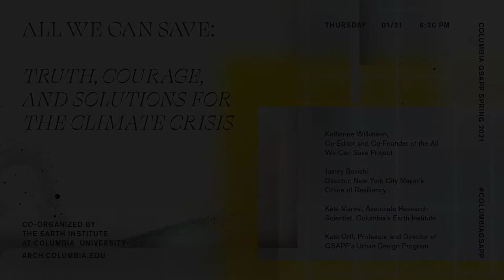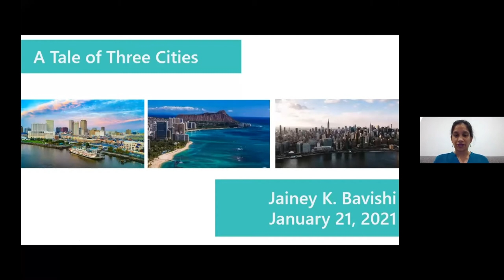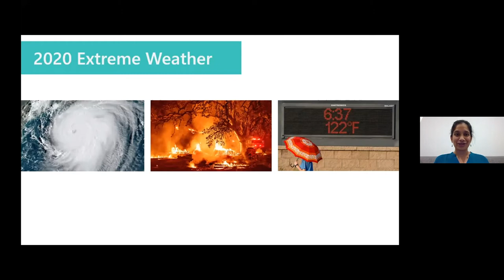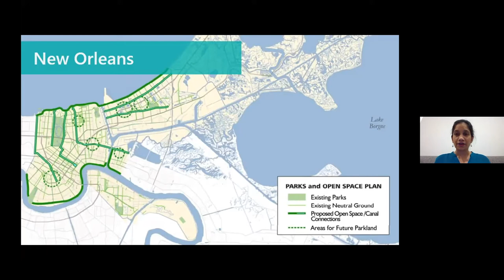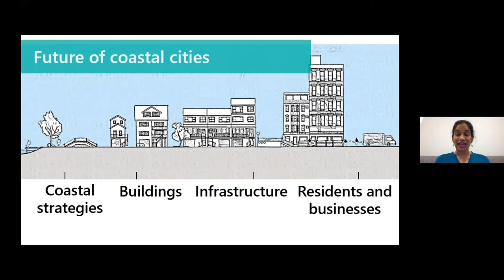All We Can Save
All We Can Save: Truth, Courage, and Solutions for the Climate Crisis

Katharine Wilkinson, Co-Editor and Co-Founder of the All We Can Save Project will introduce All We Can Save and contributors to the book Jainey Bavishi, Director, New York City Mayor’s Office of Resiliency; Kate Marvel, Associate Research Scientist, Columbia’s Earth Institute; and Kate Orff, Professor and Director of GSAPP’s Urban Design Program, will present their contributions followed by a discussion.

Co-organized by The Earth Institute at Columbia University.

There is a renaissance blooming in the climate movement: leadership that is more characteristically feminine and more faithfully feminist, rooted in compassion, connection, creativity, and collaboration. While it’s clear that women and girls are vital voices and agents of change for this planet, they are too often missing from the proverbial “table.” More than a problem of bias, it’s a dynamic that sets us up for failure. To change everything, we need everyone.

Intermixing essays with poetry and art, All We Can Save: Truth, Courage, and Solutions for the Climate Crisis is both a balm and a guide for knowing and holding what has been done to the world, while bolstering our resolve never to give up on each other or our collective future. We must summon truth, courage, and solutions, to turn away from the brink and toward life-giving possibility. Curated by two climate leaders, this book is a collection and celebration of visionaries who are leading us on a path toward all we can save.